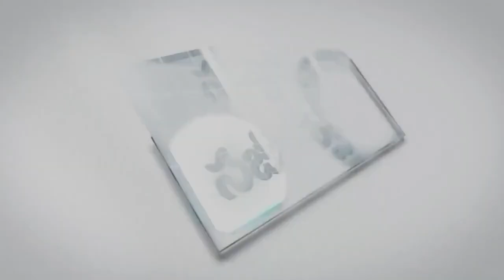24 11 2024 CHADOLU MOSHE GAARU